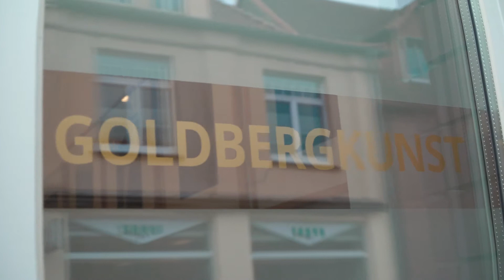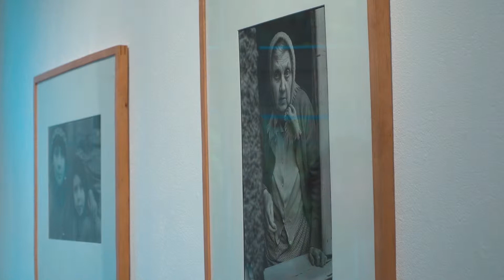Schätze für Goldberg: Der Fotokünstler und Galerist Gerhard Stromberg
Der Fotokünstler und Galerist Gerhard Stromberg betreibt in der mecklenburgischen Stadt Goldberg eine Galerie. Gerade baut er Gastateliers für Künstler. Für seine Stadt wünscht sich Gerhard Stromberg mehr Bewegung und Engagement von der Stadtpolitik.